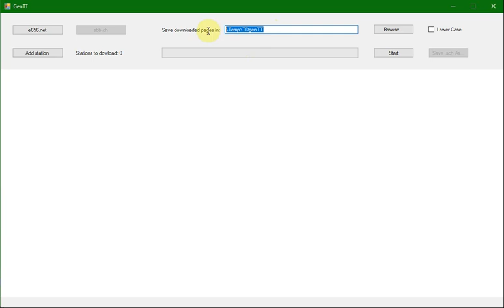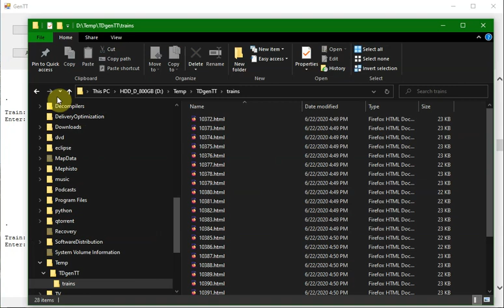WebGenTT 0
How to use the WebGenTT program to automatically generate Train Director timetable files.

Come usare il programma WebGenTT per generare automaticamente i file orario per Train Director.